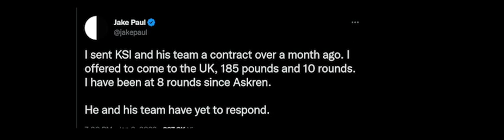Jake Paul EXPOSES CONTRACT